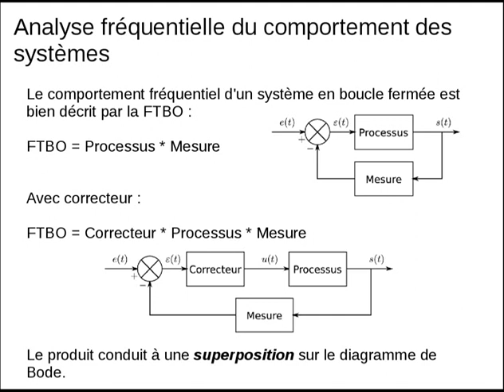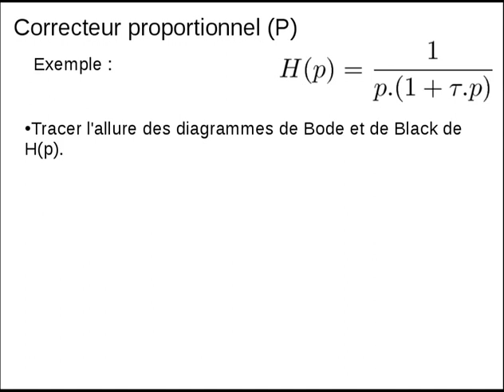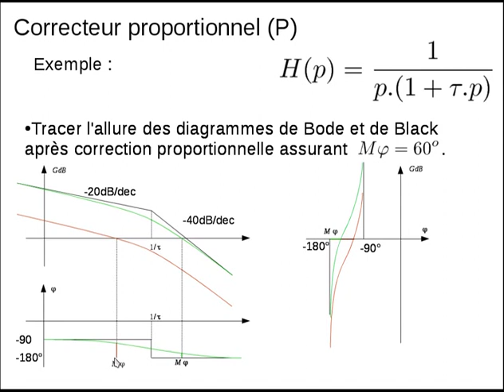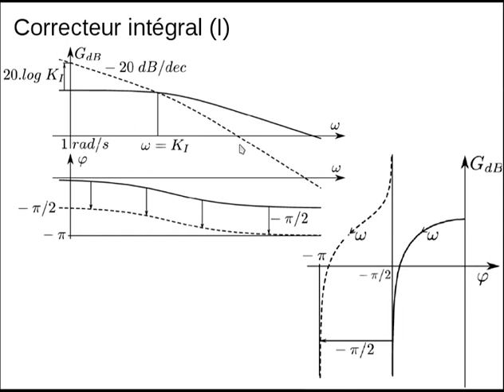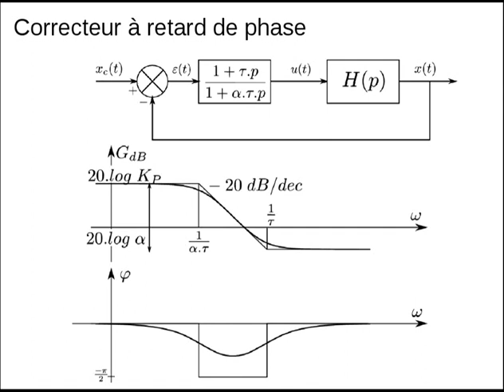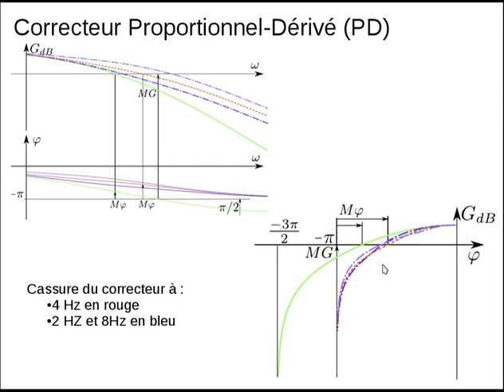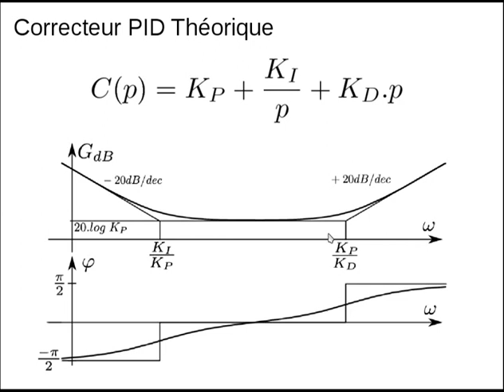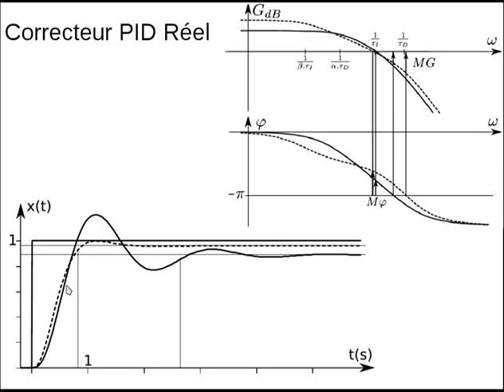Correcteurs 2 - Analyse des différents correcteurs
Cours sur les correcteurs
Vidéo 2
Ressource de classe inversée